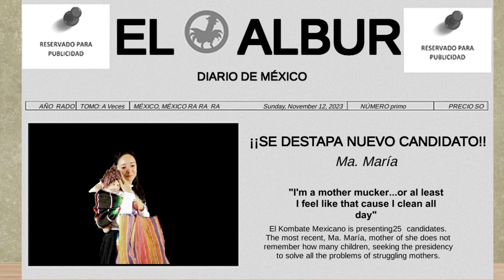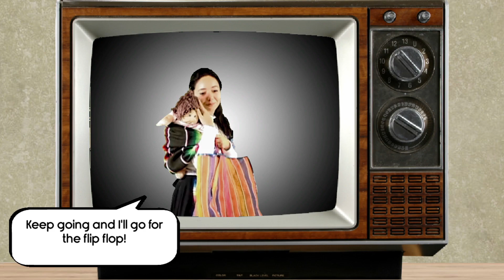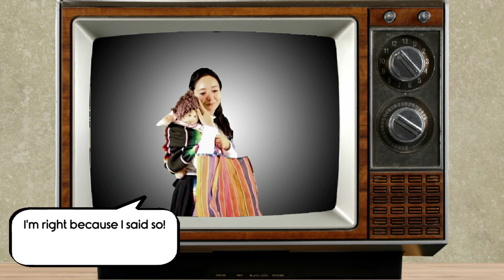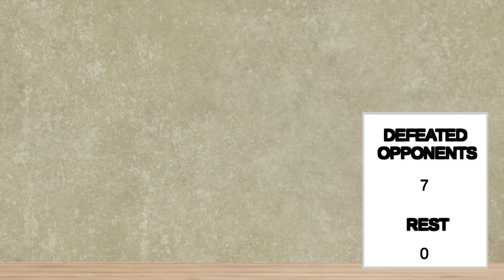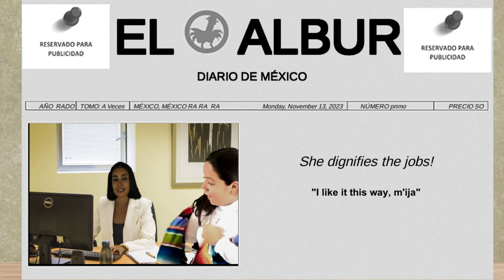Kombate Mexicano Elexiones (PC) - Ma. Maria Longplay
Ma. Maria has one goal in life: to treat every human being as if they were her own child. Is that too much to ask? Only by becoming President can she show her love to all the citizens of Mexico. But can her motherly techniques be used to bludgeon the other competitors into submission?

Kombate Mexicano Elexiones is the new hottest fighting game that's sweeping the world! Forget Street Fighter, Mortal Kombat, Tekken, Guilty Gear, or Smash... THIS is where it's at. Mexico has decree that their new presidente will be decided in a no holds barred death tournament and everyone's invited. Can Ma. Maria defeat all comers and become the Supreme Leader?

Kombate Mexicano Elexiones
Full Game
Longplay
Ma. Maria
All Bosses
All Stages
Finishing Move
Fatality
Playthrough